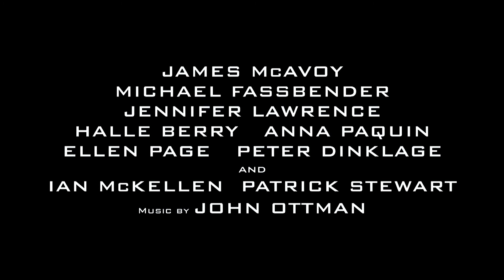X-MEN: DIAS DE UM FUTURO ESQUECIDO (Trailer 1 legendado Portugal)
Título original: X-Men: Days of Future Past. Título (Brasil): X-Men: Dias de um Futuro Esquecido. Data de estreia (Portugal): 22 de Maio de 2014. Distribuidora: BIG Picture Films.

De Bryan Singer, com James McAvoy , Michael Fassbender, Jennifer Lawrence, Hugh Jackman, Ian McKellen, Patrick Stewart, Halle Berry.